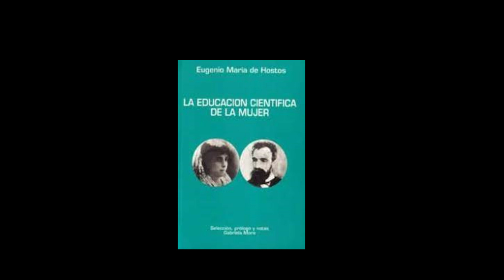Eugenio María de Hostos, A Brief Biography (in English)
A brief biography of the towering intellectual and Citizen of the Américas, Eugenio María de Hostos. Place of birth: Puerto Rico. Rests in Santo Domingo, Dominican Republic.